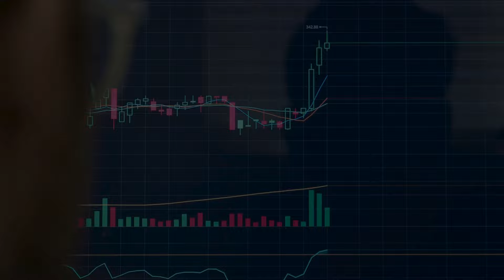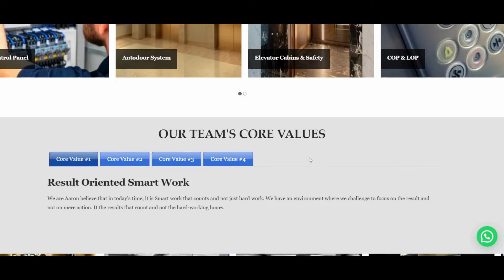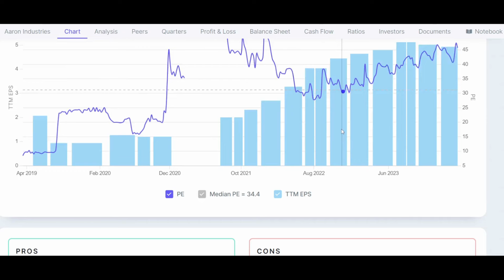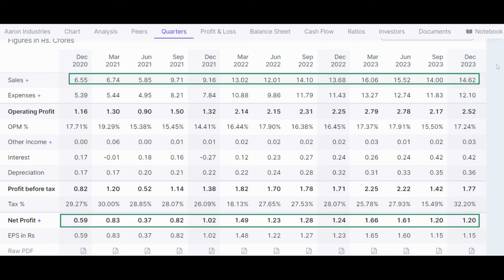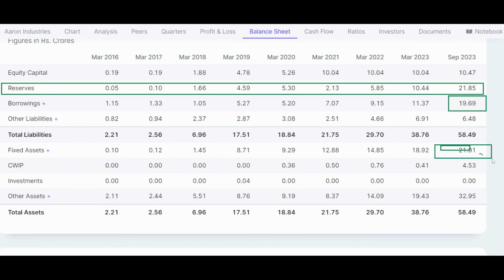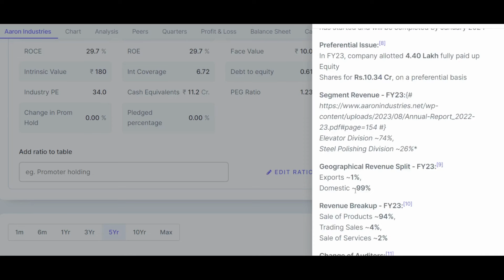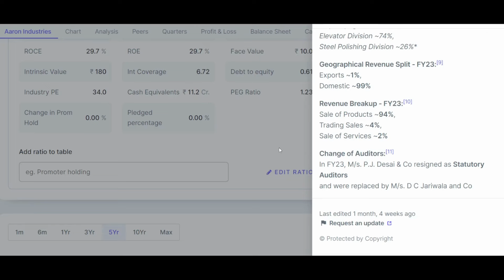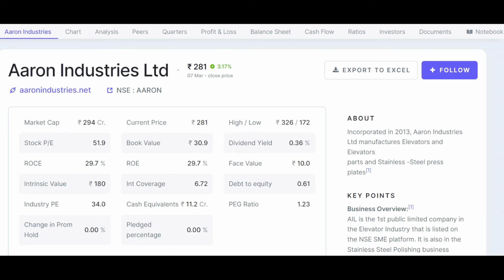Aaron Industries Ltd | Best Micro Cap Stock | Stock Analysis | Elevator Stock | Multibagger Stock